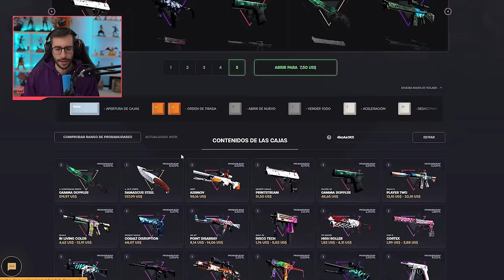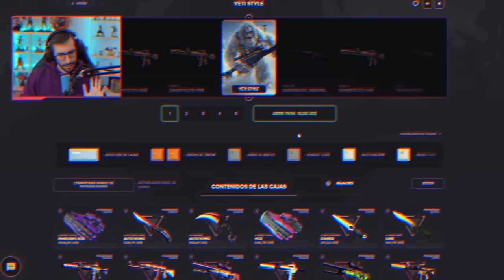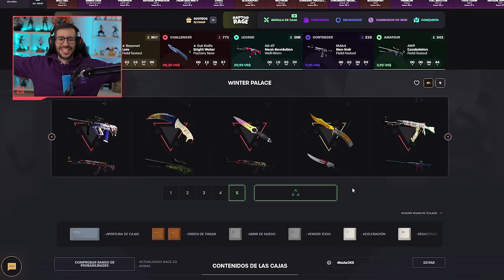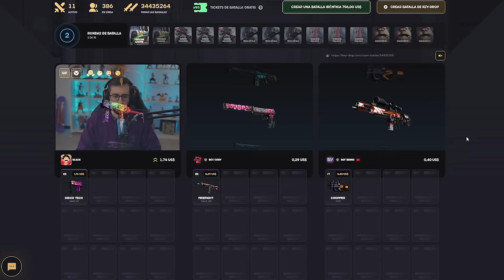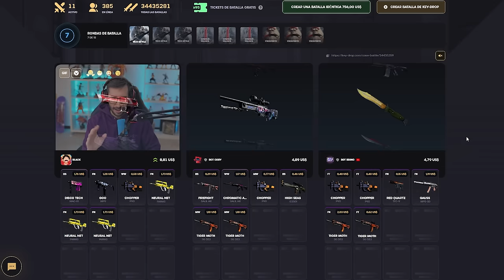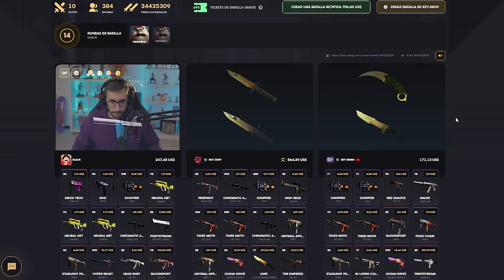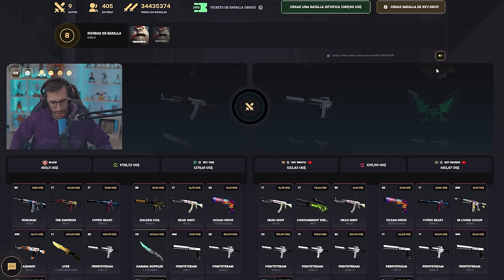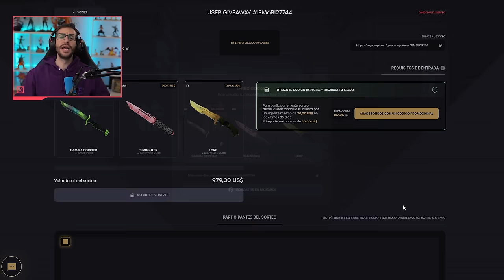¡LAS NUEVAS CAJAS DE EVENTO HAN LLEGADO! +$3000